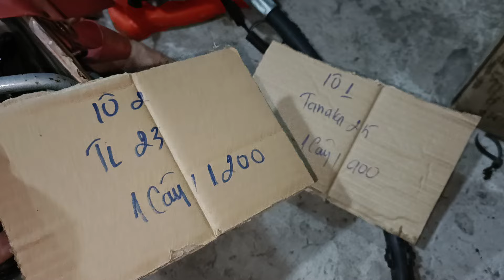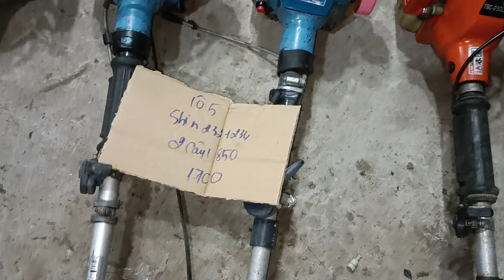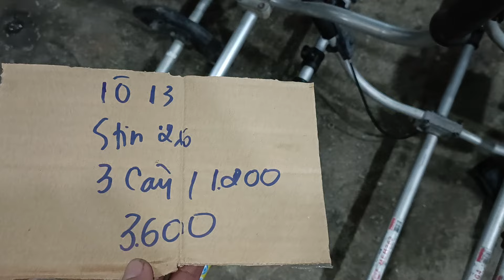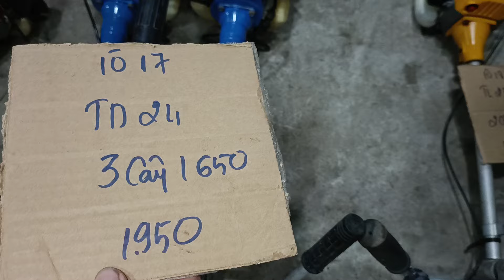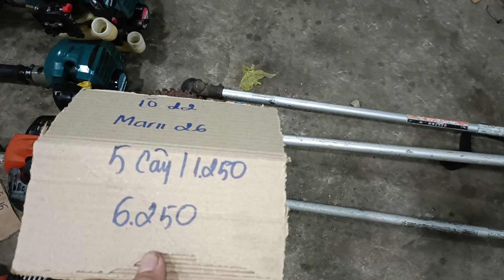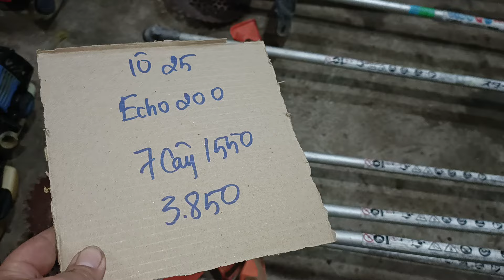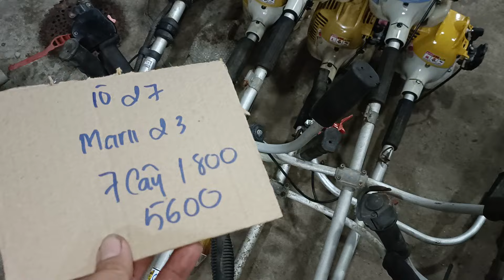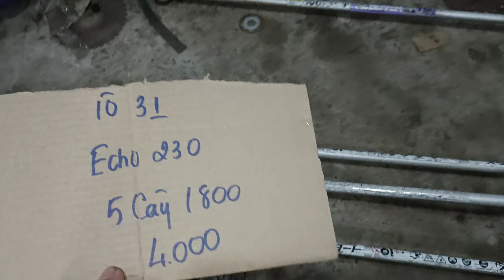9/3(buổi tối) máy cắt cỏ giá rẻ Honda Mitsubishi echo kom tanaka. Zalo 0946626585